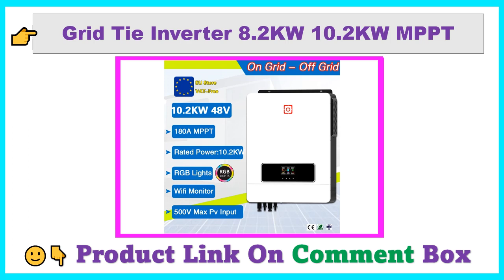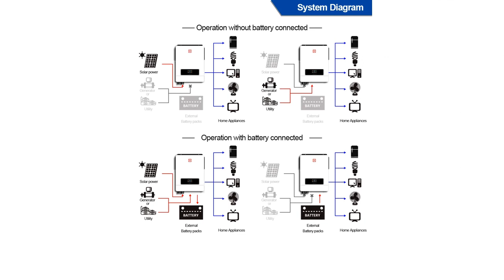Grid Tie Inverter 8.2KW 10.2KW MPPT 160A 180A DC 48V 230VAC AC/Solar Charger Dual Output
Grid Tie Inverter 8.2KW 10.2KW MPPT 160A 180A DC 48V 230VAC AC/Solar Charger Dual Output Max PV 500Vdc On/Off-Grid